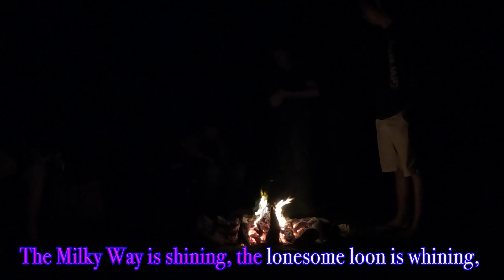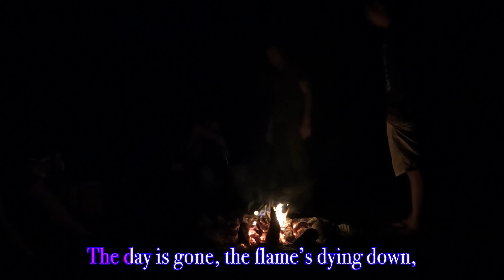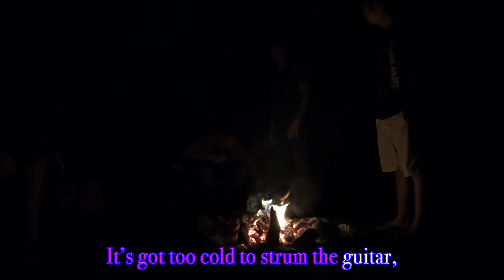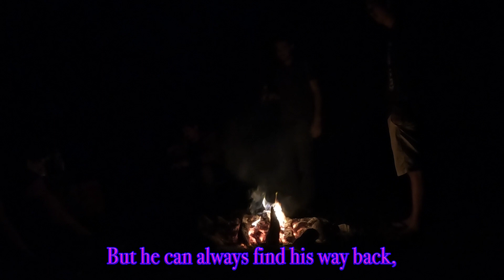The Fire - Smoke Monkeys Anthem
Guitar & vocals by Edur Coria
Written by Gorka Coria
Percussion & accordion by Gorka Coria
Recorded and Mixed by Andrew Kim
Inspired by the Smoke Monkeys